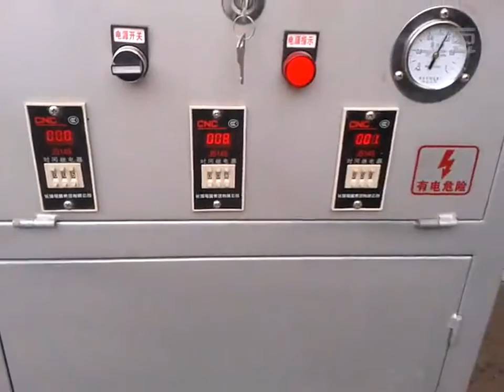Garlic peeling machine20200205